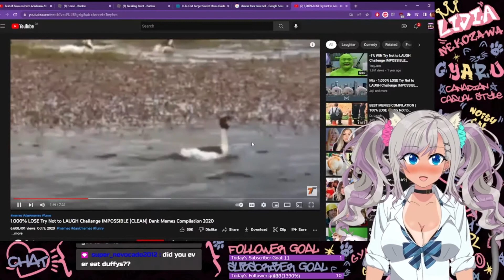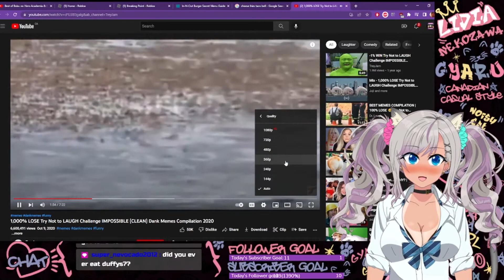TRY NOT TO LAUGH CHALLENGE | Lidia Nekozawa [VTUBER]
Hey Guys!

Join me on this Try not to laugh challenge put together by Treyjam

Always support the original creator